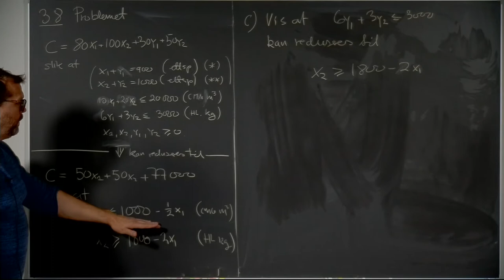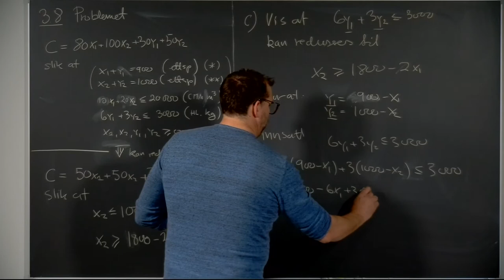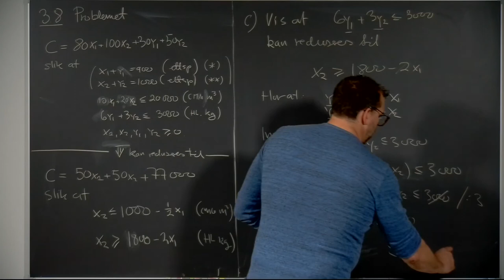Øving 2, oppgave 3.8 c